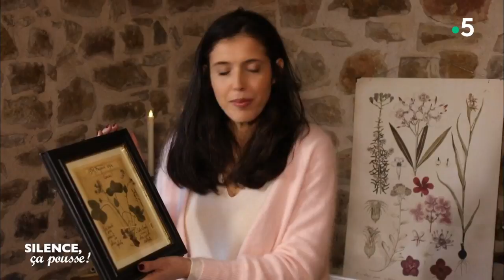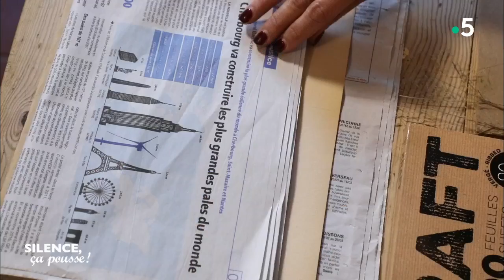atelier créatif : créer des herbiers - Silence, ça pousse !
atelier créatif de Carole Tolila